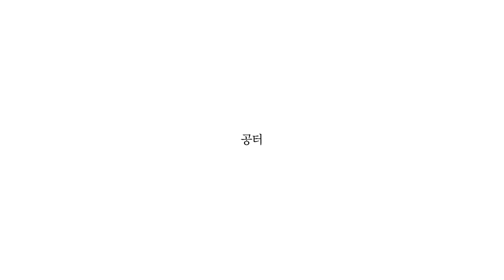[Teaser] FIC (픽) - 공터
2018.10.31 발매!